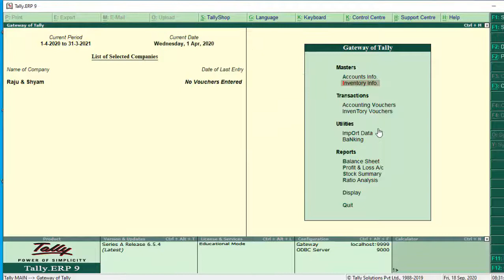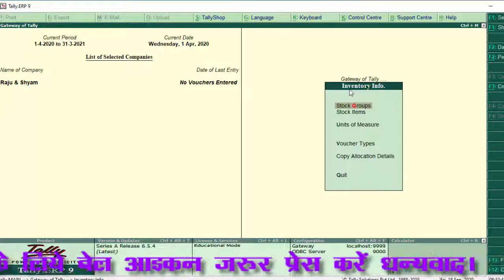How to activate inventory info option in tally erp-9 in hindi and english